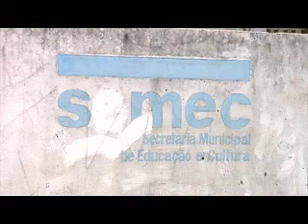Meio Norte: Mãe denuncia falta de segurança em creches em THE